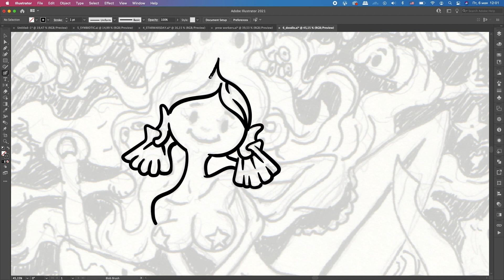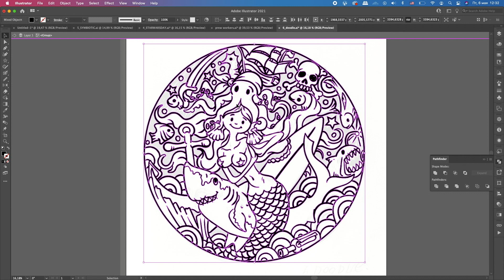mermaid DOODLE in adobe illustrator. MERMAY 2022. DAY6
Hello everybody! So the month of mermaids  - mermay has begun. May. This is a challenge during which you need to draw a mermaid every day in accordance with daily prompts. I will post my drawings on my instagram account, the link will be below. I will sometimes post videos with the process of drawing to the music of my mermay 2022 on this YouTube channel. I'll try to do it every day, but I'm not sure I can do it. it will also be speed art with pleasant music. So today is the sixth day of the challenge of the mermay hashtag doodle. doodle. It's just a doodle, but there's a mermaid, a shark, a jolly Roger, a sailing ship, a surfboard! And a lot of marine stuff ! This is exactly what we love! I hope you enjoy this video.